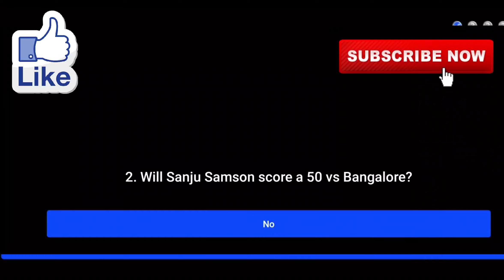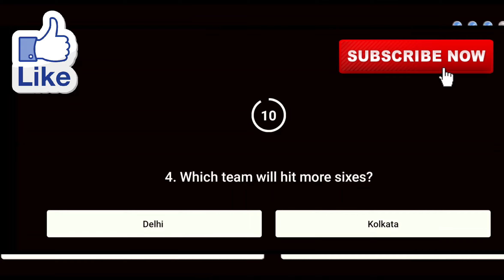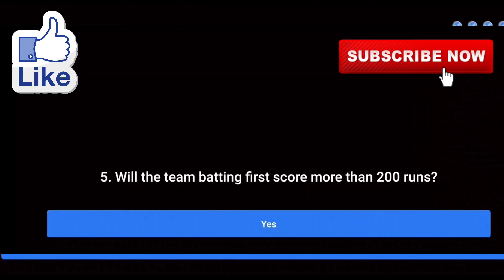Flipkart Power Play With Champions Predictions | RR vs RCB | KKR vs DC | 3 October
Here’s how it works:

- As hosts, Sehwag and Samir will provide critical analysis of previous games and performances
- Informed by their expert opinions, users will need to answer 6 predictive questions in a bid to win rewards

Power Play with Champions will give the users a chance to play the quiz every day. Guided by the expert opinions shared by Sehwag and Samir, the 6 predictive questions will challenge the users’ knowledge and predictive skills related to the game. Users will be tested on various parameters of the game, the teams, players, runs to be made, and wickets that will be taken. Viewers who get 3 of the 6 questions correct once the match is over will be declared winners and win exciting prizes.

Questions asked in show :-

Question 1. Question 1. Who will score more runs in Rajasthan vs Bangalore Match?

Question 2. Will Sanju Samson Score a 50 vs Bangalore ?

Question 3. Who will win the match?

Question 4. Which team will hit more sixes in KKR vs DC the match?

Question 5. Will the team batting 1st score more than 200 runs ?

Question 6. Who will win the match?

Topics Covered :-

flipkart power play with champions quiz answers
flipkart power play with prediction
flipkart power play quiz 3 october
flipkart power play answers
power with play flipkart
predict and win flipkart
flipkart predict and win
ipl 2020 predictions
flipkart quiz
flipkart
quiz